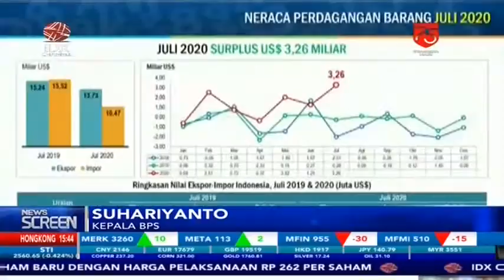KEREN! NERACA DAGANG INDONESIA CATATKAN SURPLUS USD 3,26 MILIAR